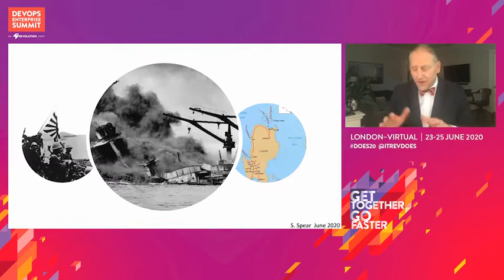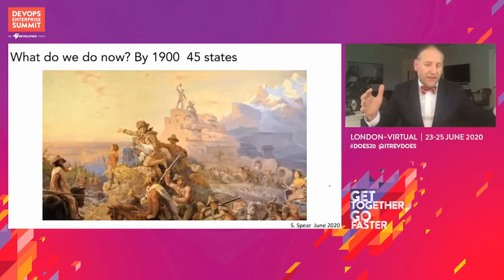Dynamic Learning At Enterprise Scale In The Late 20th Century U.S. Navy - Dr. Steven Spear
Dr. Steven Spear - Author - The High Velocity Edge: How Market Leaders Leverage Operational Excellence to Beat the Competition

Dr. Steven Spear, The High Velocity Edge: How Market Leaders Leverage Operational Excellence to Beat the Competition, Author

Dr. Steve Spear (DBA MS MS) is author of the award winning and critically acclaimed book, The High Velocity Edge, is a Senior Lecturer at MIT Sloan School of Management and MIT's Engineering Systems Division, and is a Senior Fellow at the Institute for Healthcare Improvement. He is also a founder of See to Solve Corp, a business process software company.

An expert about how 'high velocity organizations' generate and sustain advantage, even in the most hyper competitive markets, Spear has worked with clients spanning high tech and heavy industry, software and healthcare, and new production design and manufacturing.

DevOps Enterprise Summit Virtual - London 2020